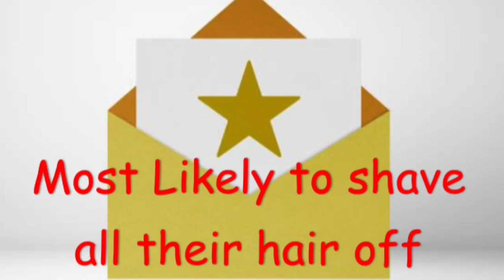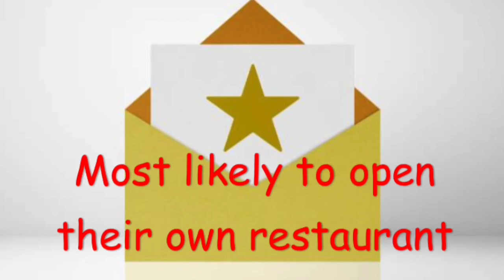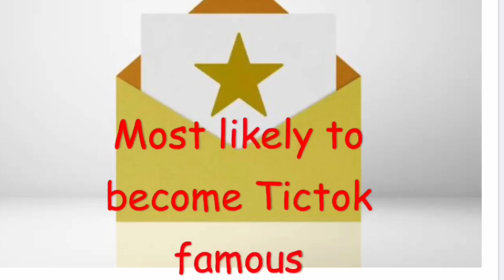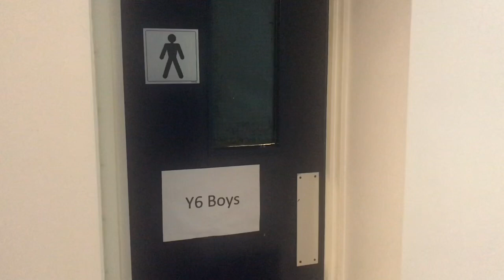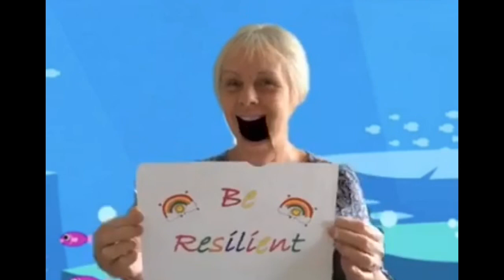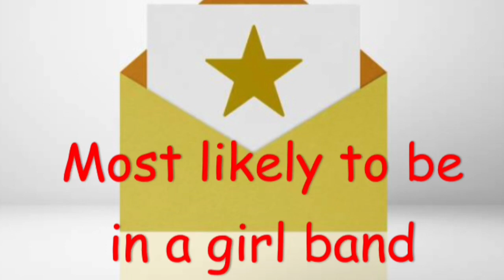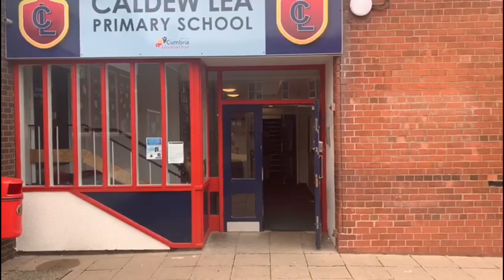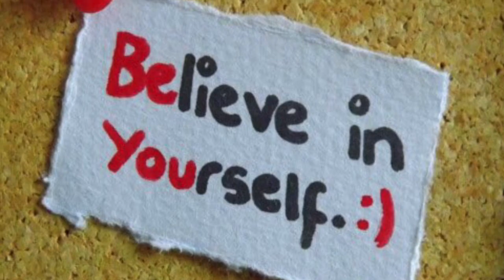The Caldew Lea Awards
Awards and other things